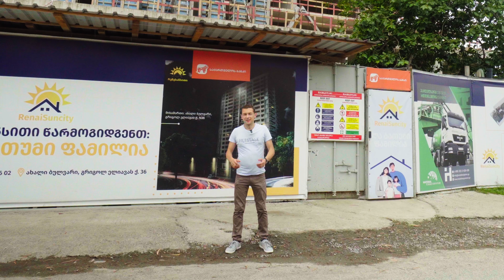ЦЕНЫ НА НЕДВИЖИМОСТЬ В БАТУМИ. КВАРТИРА У МОРЯ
Здравствуйте. Меня зовут Ярослав, в этом видео мы поговорим с менеджером  Нона о стоимости квартир в Грузии, Батуми на берегу Чёрного моря. Она является  представителем застройщика Renai Suncity - это их первый объект по этому они делают его очень качественно. Купить недвижимость  могут также иностранные граждане, как за наличный и безналичный расчёт, так и в ипотеку или рассрочку.